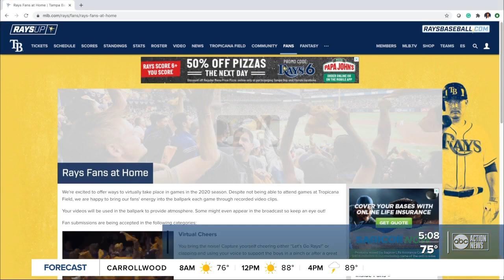Tampa Bay Rays like playoff chances during pandemic-shortened season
The Tampa Bay Rays like their chances of returning to the playoffs during the coronavirus-shortened season. Story